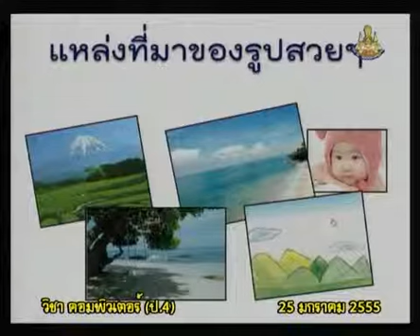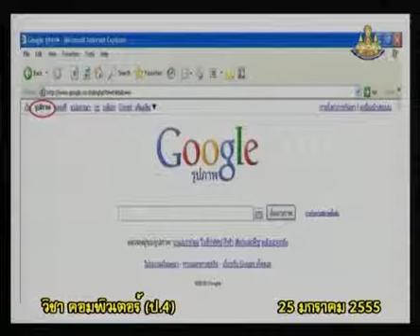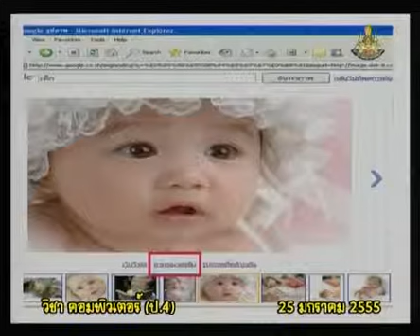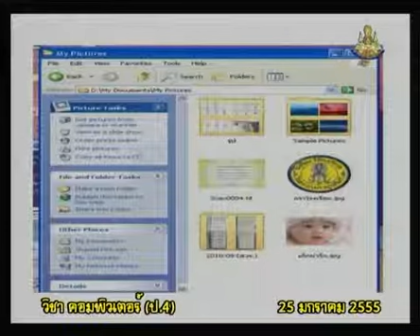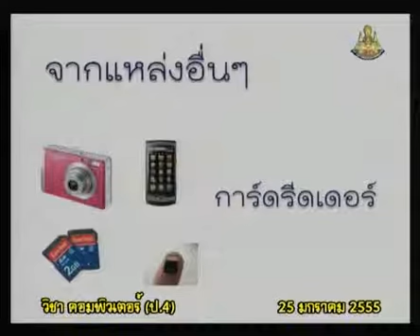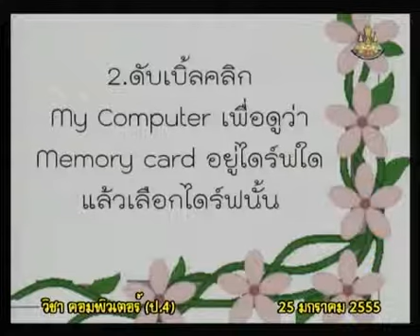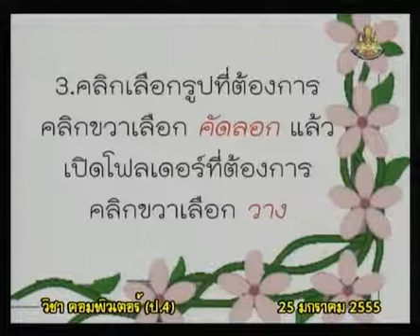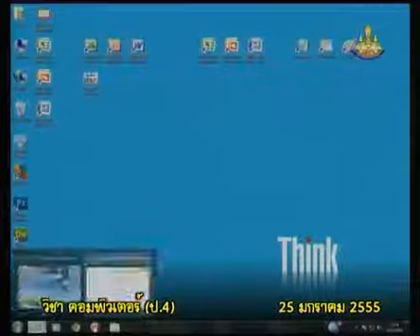106+comp4+dltv54+550125+B+แหล่งที่มาของรูปสวย ได้แก่ อินเทอร์เน็ต แผ่นซีดี